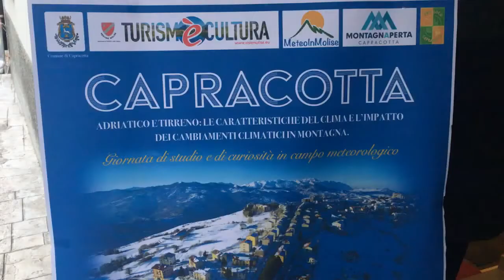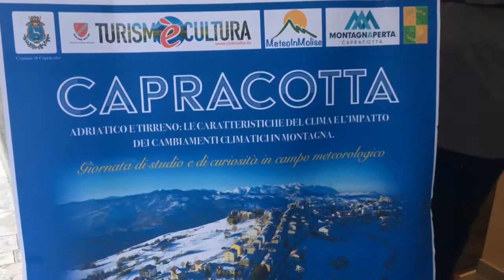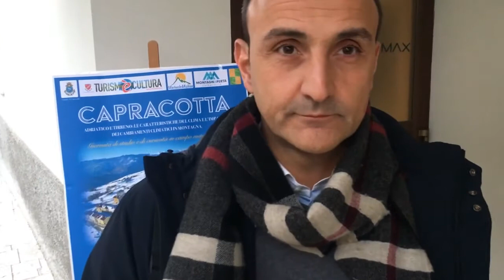Speciale News Web 24 Nuovo Giorno 21.1.2020